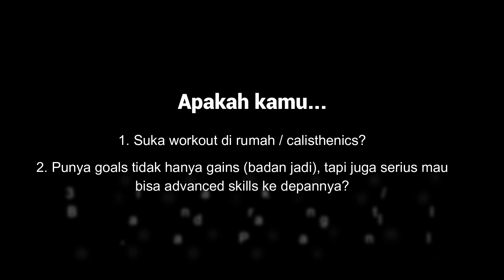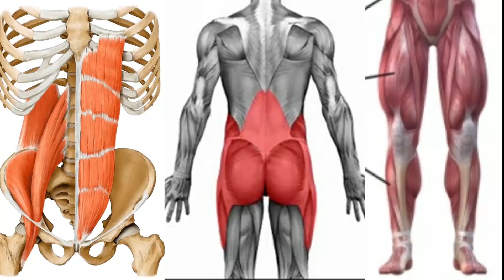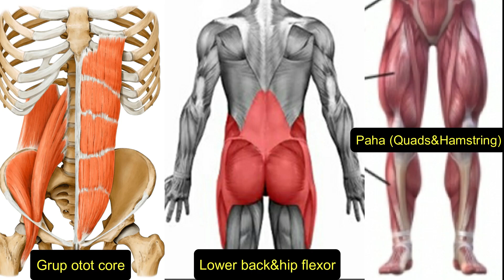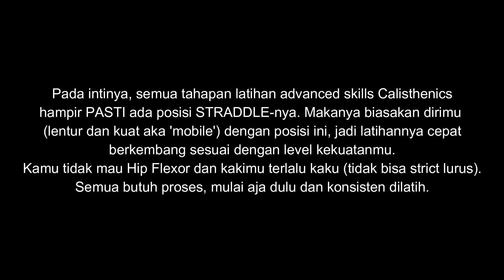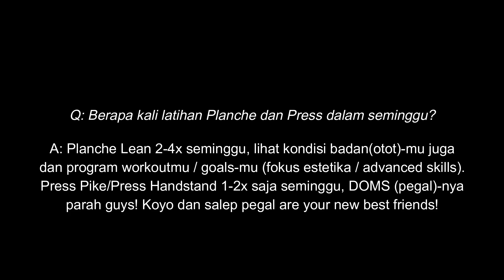Press Workout Lurus, Fleksibilitas Calisthenics Pemula #1 (L-Sit, Handstand, Planche) | PMB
S'up FIT ppl! Kali ini sy share beberapa informasi, tips, dan program workout/fitnes yg bisa kamu lakukan di rumah tanpa alat, apalagi jika kamu suka fitnes calisthenics dan ingin tidak hanya kuat (badan jadi), tapi juga lentur fleksibel tidak kaku!

Dalam program sederhana (tapi nampol) ini kita akan berlatih dengan kekuatan tangan lurus, tubuh lurus, juga lower body (kaki lurus). Ke depannya, dengan tekun berlatih dan memperbaiki mobilitas/fleksibilitas tubuhmu, kamu jadi makin mahir dan cepat menguasai skills advanced seperti cara Handstand, cara Handstand Push-up (HSPU), cara Planche, dll. Semuanya dimulai dan disempurnakan dengan latihan tahapan/progressions pemula yang juga membutuhkan fleksibilitas tubuh badan kita (tidak hanya kekuatan murni).

Dengan tekun berlatih ini, tidak hanya secara estetika badanmu akan makin jadi (berotot), tapi juga mentalmu terasah (anak gym monggo coba kalau tertarik dan suka tantangan). Postur tubuh dan performa gerakan tubuh+ototmu juga diuntungkan karena kamu jadi makin lincah dan fleksibel (biasanya orang suka bermasalah dengan hip flexor/pinggul & paha yang kaku.

Have fun guys! 👊 ~Denis PMB

"Vibrations" by Ryan Little "Blossom" by Lakey Inspired "Distant" by Lakey Inspired; Music by Ryan Little - play to lose ; Music by Ryan Little - Whoa. ; Music by Ryan Little - Fear God